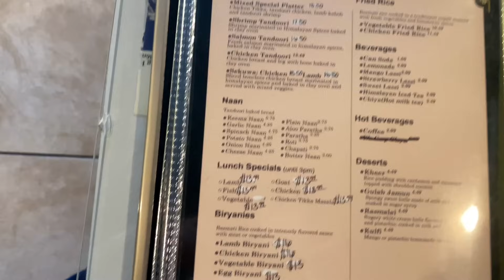KOREAN SISTERS TRY NEPALESE FOOD FOR THE FIRST TIME! 😋 | DAL BHAT, MOMO, BEEF CHILI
Hey guys! Many of you requested Nepalese food so we’re super excited to try it for the first time!
Comment down your favorite dishes so we can go for a part 2!
If you haven't eaten yet, eat with us or simply watch drooling 🤤

Support the restaurant and check them out! :)

Xoxo,
Chimichonga Sisters❤️